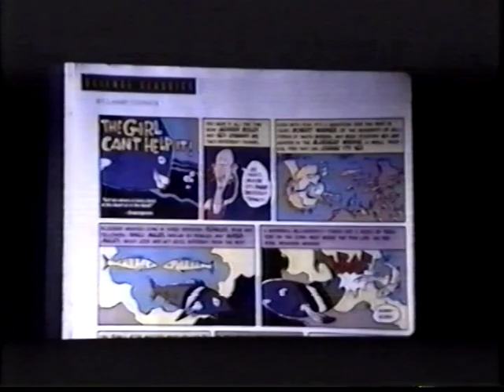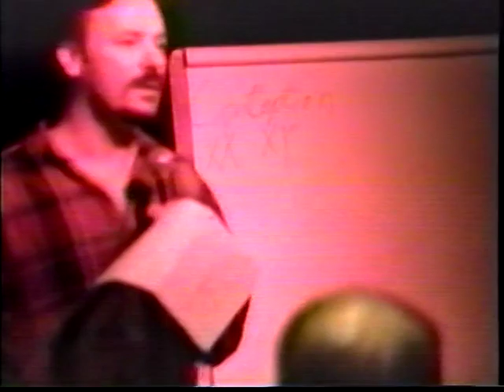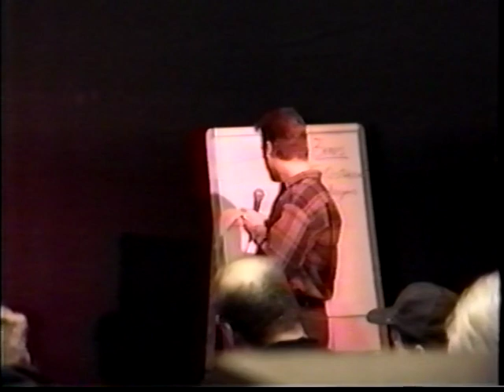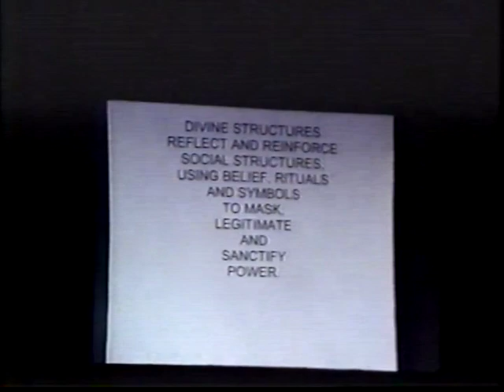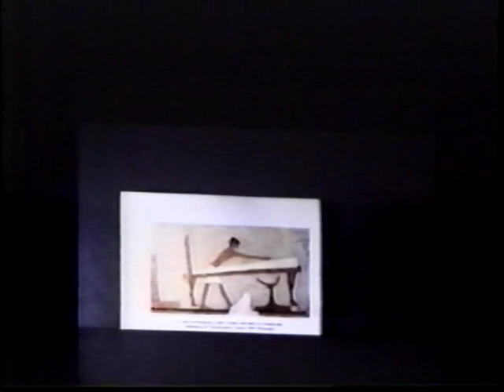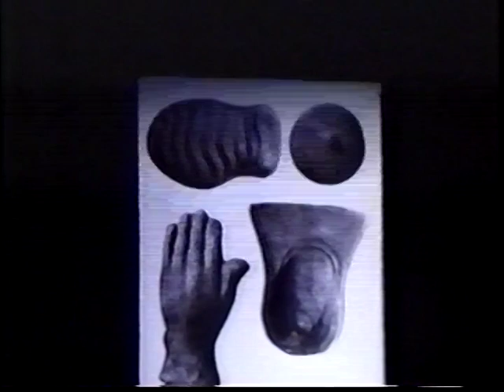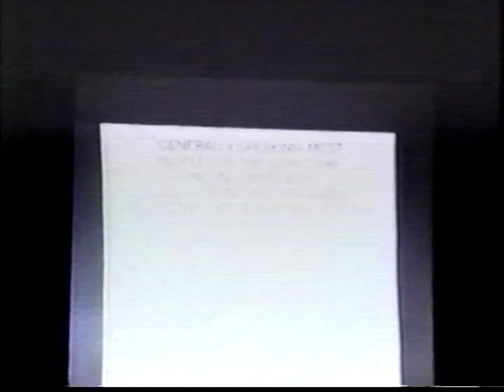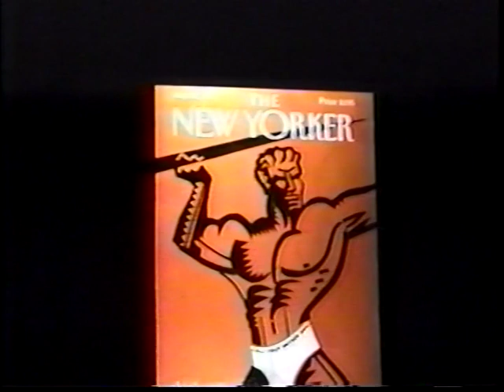"Gender 101" (1993-09-23)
Recording of a presentation at The Center called "Gender 101." The video begins with a lecture about gender nonconformity in the religion and culture of ancient Egypt. Then, a panel of guests--including Rosalyne Blumenstein--speak about their own experiences of gender identity.